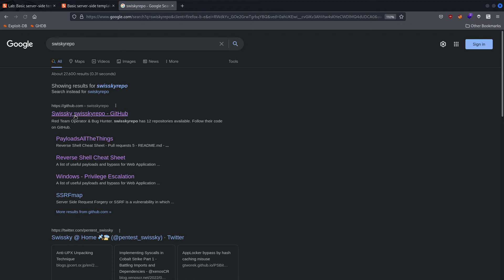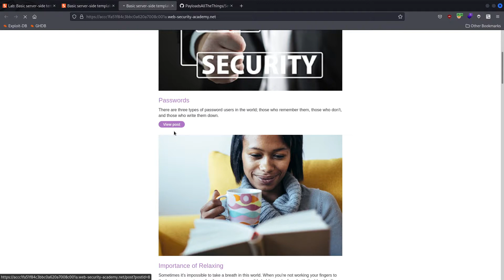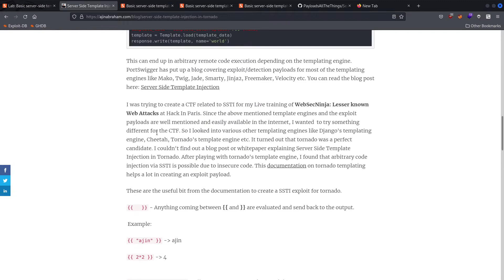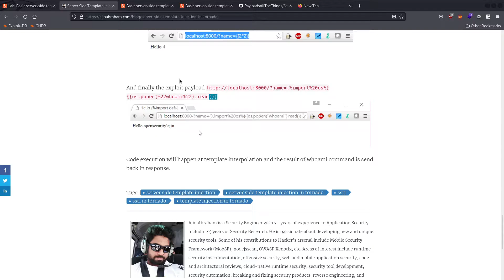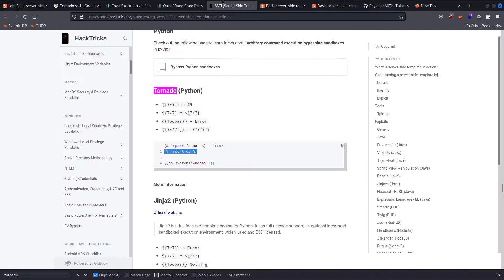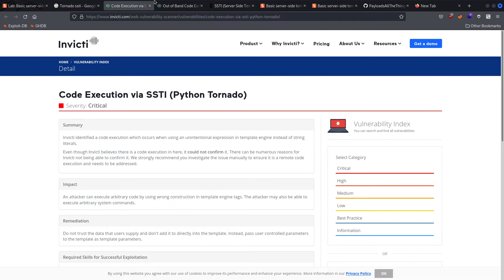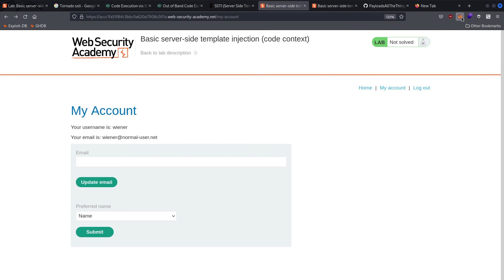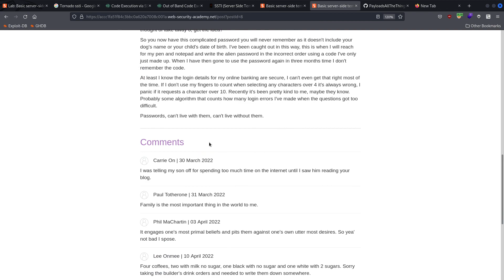Web Security Academy #013 Lab: Basic server side template injection code context